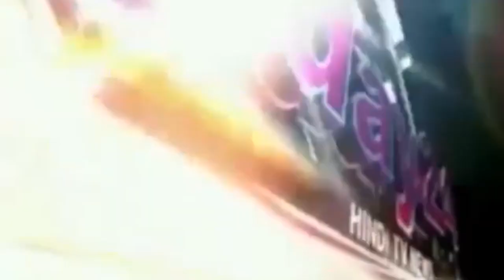एक निर्माणाधीन फ्लोर मिल से गिरकर लखनऊ के एक कांट्रैक्टर की मौत-Today24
हरदोई की बेनीगंज कोतवाली इलाके में एक निर्माणाधीन फ्लोर मिल से गिरकर लखनऊ के एक कांट्रैक्टर की मौत हो गई।मामले को संदिग्ध मानते हुए मृतक कांट्रेक्टर के पुत्र ने मिल मालिक व भाजपा विधायक के दो भतीजों के विरुद्ध 30 लाख रुपए बकाया न देने के आरोप लगाकर बेनीगंज कोतवाली में एफआईआर दर्ज कराई है। पुलिस ने शव को कब्जे में लेकर पोस्टमार्टम के लिए भेजा है।

T.V. News

Application.

views!!!

News."